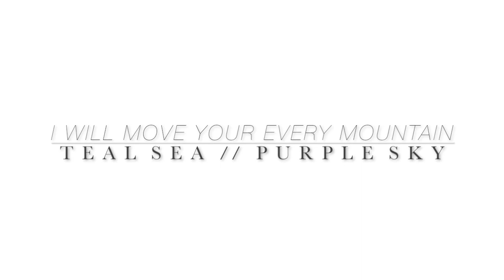I Will Move Your Every Mountain - Teal Sea, Purple Sky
Lyrics:

That it was only you and me
And we were watching all the clouds go by
I turned to look at you
And saw the Hell that you'd been through
As the sunshine trickled from your eyes
So, I moved a little closer
Cause she needs someone to show her
She's the change they want to see
In their world
So, there we laid together
Under a sky of golden weather
Just a hopeless boy
And broken girl

And I will do
All of this
For you
Yeah, I will do

And in this bed of flowers
I could lay with you for hours
Just as long as you know that you're safe
Cause I know those people hurt you
And you're scared of what they might do
But to get to you
They'll have to go through me
So, I'll build you a kingdom
Find your dreams
And I will bring them
Cause sometimes even Queens need help
And you feel like the blackbird
Cause you're still learning to fly

So, I will love you 'till you love yourself
Yes, I will love you 'till you love yourself

All of this
For you

I will move your every mountain
I will guide you through the dark
I will put you back together
You're the finest piece of art
I will be your soul protector
It don't matter what they do
No one will ever hurt you

No one will hurt you